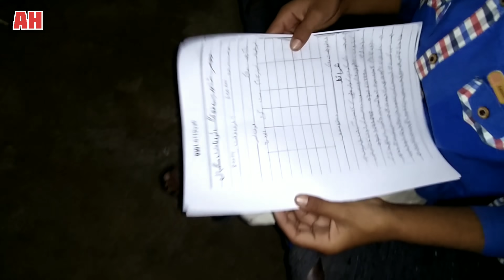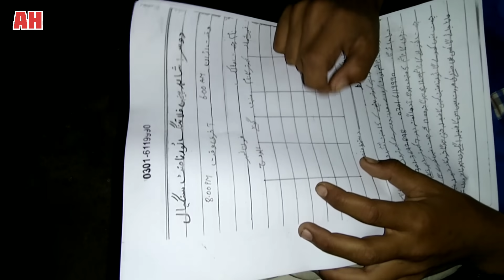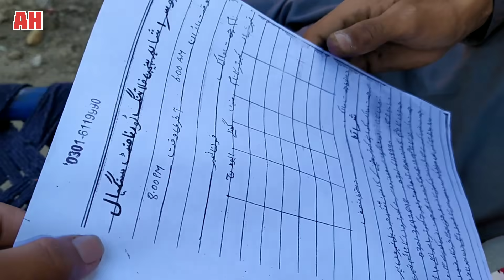Zain UL Abadin ke Kabootar Ki Baazi (Part 1)